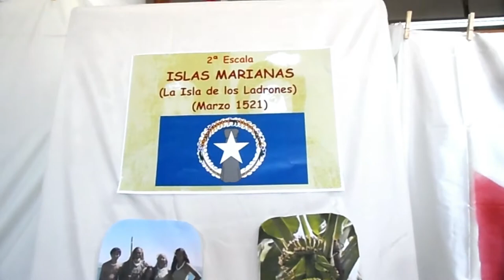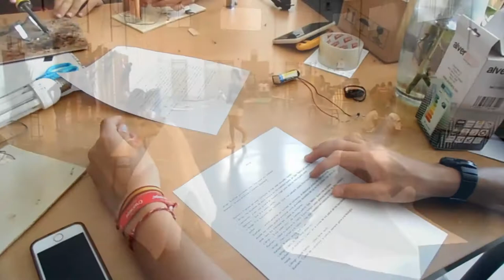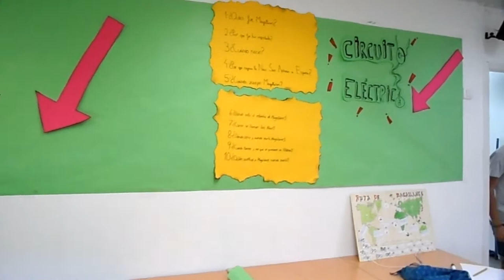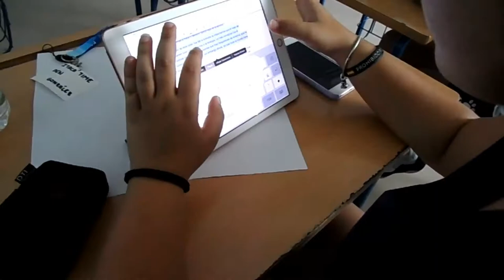TAREA INTEGRADA 2019. MAGALLANES. PROCESO DE TRABAJO EN LOS TALLERES. 2º DÍA.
Proceso de trabajo en los talleres en el segundo día de la TareaIntegrada19.